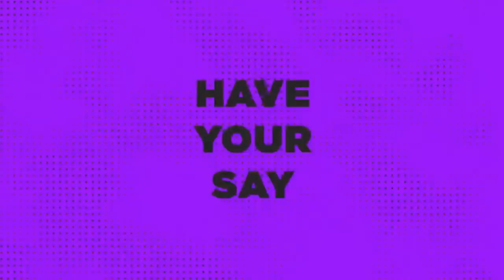Arsenal TOP AS THEY SMASH Chelsea! Arsenal 3-1 Chelsea Highlights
The Orignal Multi Fan Podcast & Fan Channel's Weekly Podcast taking a detailed look at the Premier League's Top 6 Clubs. We delve into the latest news, match reactions & transfer rumours. We are famed for leaving no stone unturned and our motto is no echo chambers. All Reaction videos and views are opinions and not statements of facts PremierLeague TheTop6 Arsenal vs Chelsea Highlights,premier league,premier league highlights,arsenal highlights,arsenal,chelsea,arsenal fc,chelsea vs arsenal,arsenal football club,Arsenal 3-1 Chelsea Highlights,arsenal 3-1 chelsea highlights,arsenal 3-1 chelsea goals,arsenal 3-1 chelsea,arsenal 3-1 chelsea sky sports football,arsenal 3-1 chelsea sky sports premier league,arsenal highlights 2022/23,arsenal football terrace,football terrace arsenal

0:00 - Arsenal slap Chelsea! Lampard must quit
14:20 - Panel arrived
15:00 - We played well but we should beat Chelsea
16:50 - I wanted 7 goals not 3
19:20 - We won but I am deflated
21:50 - Why do we keep getting cocky?
25:00 - Where was this performance week go
29:40 - Did Arsenal humble Chelsea - Dauds?
34:20 - Chelsea fans have shown up
37:00 - Lampard has ruined his legacy
39:00 - Sterling is finished
42:00  - Were Chelsea wrong to give Lampard the job?
51:40 - I was right about Todd B
56:00 - Chelsea will improve
1:02:00 - Where Chelsea will finish next season